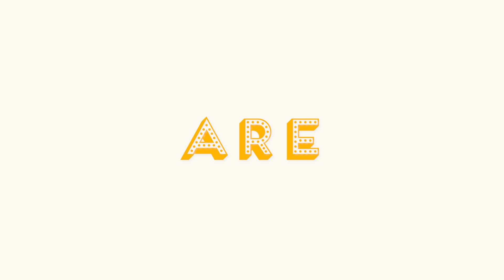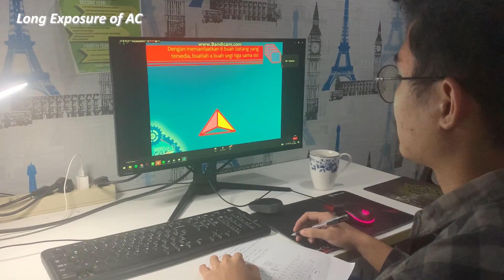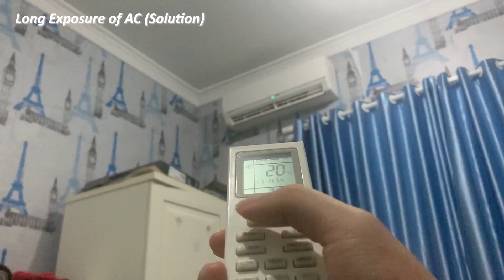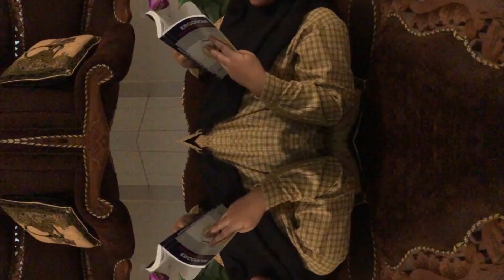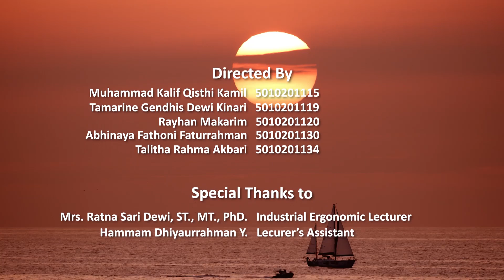ERGIN U7 - [Increase Daily Life Effectiveness with the Principles of Physiology of Human Body]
Hello everyone! We. Are. From. Group. U7!

Physiology is the science of life. It is the branch of biology that aims to understand the
mechanisms of living things, from the basis of cell function at the ionic and molecular
level to the integrated behaviour of the whole body and the influence of the external environment.

Nowadays, especially in 2021. There are so many adaptations that must be done to our life.
There is also Covid 19 pandemic that changes our daily habits. Therefore, we want to tell
you of how to increase the effectiveness of daily life pattern by applying physiology of
human body principles. Titled "Increase The Effectiveness of Daily Life Patterns
by Applying The Principles of Physiology of Human Body".

Directed by
Muhammad Kalif Qisthi Kamil (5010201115)
Tamarine Gendhis Dewi Kinari (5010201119)
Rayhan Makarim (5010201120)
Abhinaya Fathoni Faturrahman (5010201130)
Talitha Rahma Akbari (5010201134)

Mrs. Ratna Sari Dewi, ST., MT., PhD. (Industrial Ergonomic Lecturer)
Hammam Dhiyaurrahman Y. (Lecurer’s Assistant)